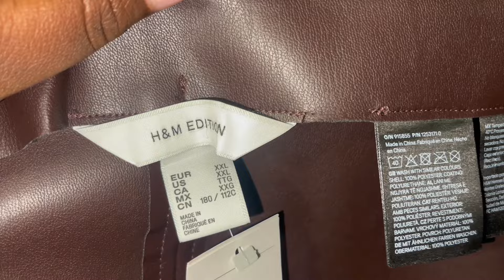H&M NEW A/W 2024 JUST DROPPED 🔥 H&M FALL MUST HAVES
Hey SEAchels! 🐚🩷  Discover H&M's latest A/W 2024 collection, featuring everything you need to stay stylish as the temperatures drop! 🍂❄️ From cozy knits and sleek outerwear to bold prints and statement accessories, this collection is all about blending comfort with high-fashion vibes. Whether you're looking for wardrobe staples or standout pieces, H&M has you covered this season.

In this video, I’ll walk you through key looks, trending colors, and how to style these must-have items to create your perfect cold-weather wardrobe. Don’t miss out on the top picks for Autumn/Winter 2024!

My Lip 💋
My Shirt